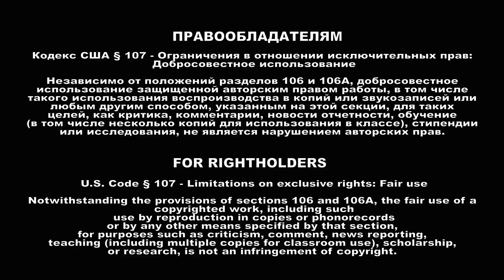Раса Целестиалы и Станция Забвение (Стражи Галактики / Марвел)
Любите играть в видеоигры? Самые дешевые ключи игр для steam, epic games и прочих площадок рекомендую брать

Если Вы желаете помочь каналу в развитии, то используйте следующие реквизиты:
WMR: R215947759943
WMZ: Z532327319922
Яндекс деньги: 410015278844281